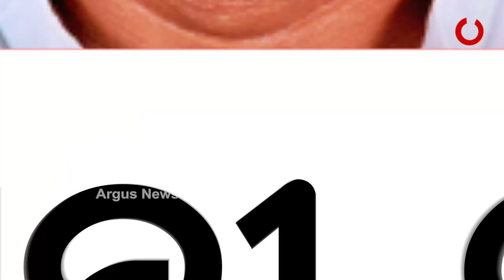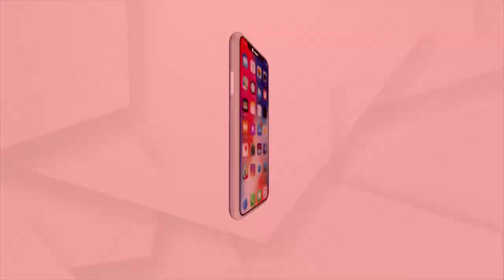ମାଟି ଉପରେ ପିଚୁ ଢାଳି ଖାଇଗଲେ କୋଟିକୋଟି ଟଙ୍କା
ବିବାଦରେ ମନ୍ତ୍ରୀ ସୁଶାନ୍ତ ସିଂଙ୍କ ଗ୍ରାମ୍ୟ ଉନ୍ନୟନ ବିଭାଗ
ବିଜେଡିର ପାୱାରଫୁଲ୍ ବିଧାୟକ ପ୍ରଶାନ୍ତ ମୁଦୁଲିଙ୍କ ଏରିଆରେ ପାୱାରଫୁଲ୍ କାମ । ମାଟି ଉପରେ ପିଚୁ ଢାଳି କୋଟି କୋଟି ସ୍ୱାହା । କାମ ଏମିତି ହୋଇଛି ଯେ, ହାତ ମାରିଲେ ଉଠୁଛି ପଢାପଢା ପିଚୁ । 3 ଦିନ ଗଲାନାହିଁ  କୋଟି କୋଟିର ଟଙ୍କାର କାମ ।